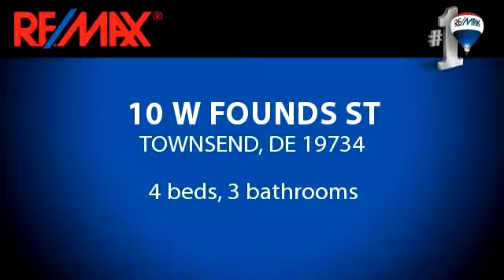Residential for sale - 10 W FOUNDS ST, TOWNSEND, DE 19734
Welcome to the Brandywine- A wonderful floorplan sure to please. Split living room and dining room with the first floor den in the rear of the home. The kitchen is perfect for entertaining-theres an island that is standard. Bedrooms 2 and 3 have two closets. The laundry room is located on the second floor. Double doors invite you into the owners bedroom with a retreat, two large walk in closets and a wonderful bathroom with a corner garden tub, double vanity with make-up area and a large shower. THIS IS A TO BE BUILT HOME-approximately 6 months to build.

Bedrooms: 4
Bathrooms: 3 bathrooms
Square Feet: 3700
Price: $328,990